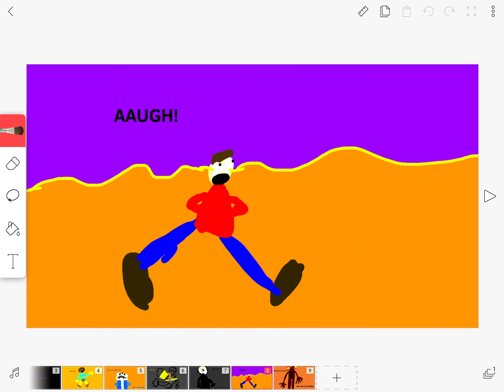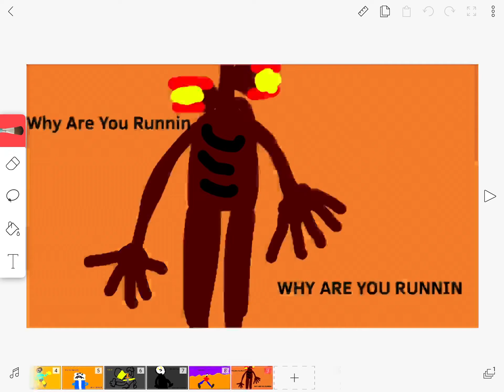Why Are You Runnin Meme (Siren Head)(Sorry For The Ad).